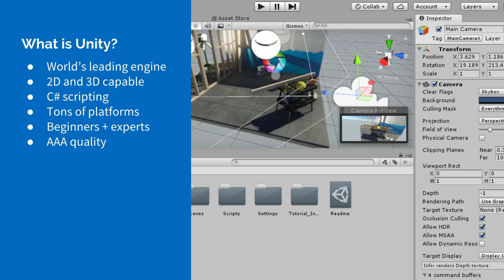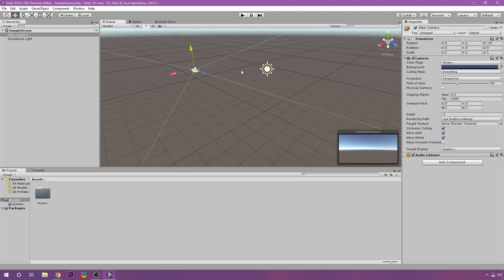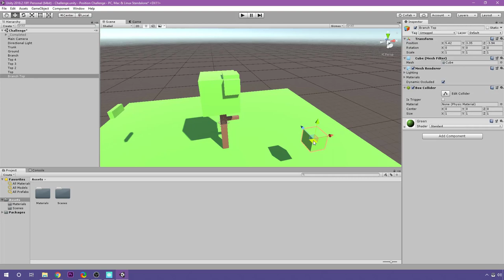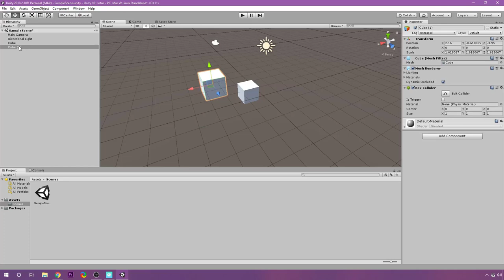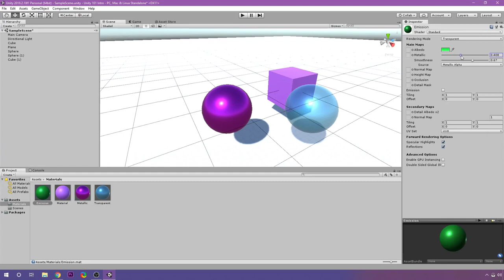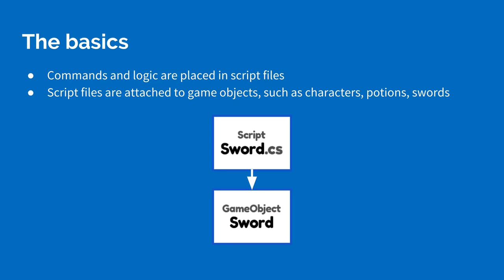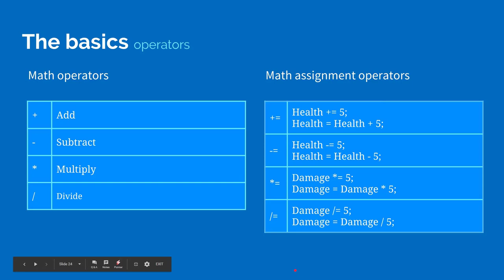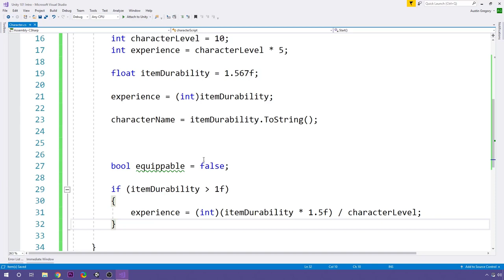COMPLETE COURSE - Learn the Unity Game Engine in 90 MINUTES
Grab the source code, full project and find more Unity courses